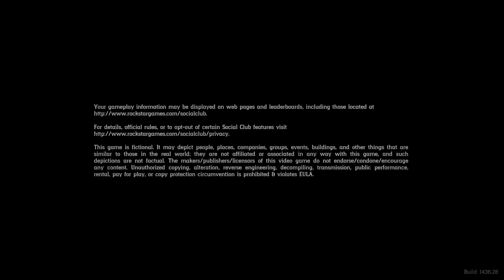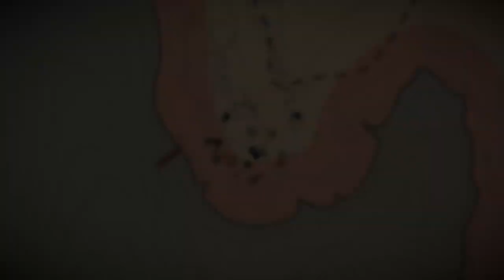RED DEAD REDEMPTION 2 Gameplay Walkthrough Part-26 NG PC (HINDI + ENGLISH)